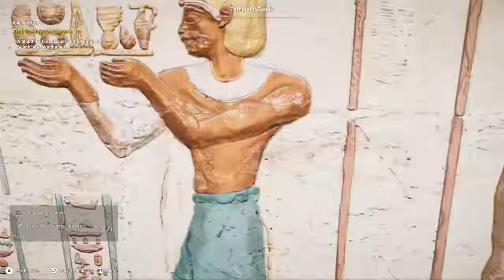Part 50, Let's Play Assassin's Creed Origins (4k Xbox One X Gameplay)